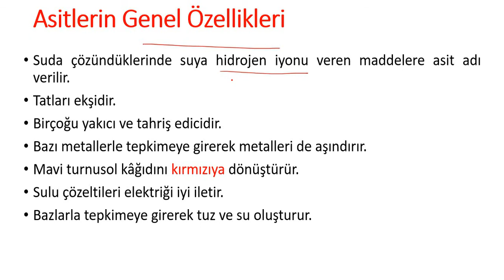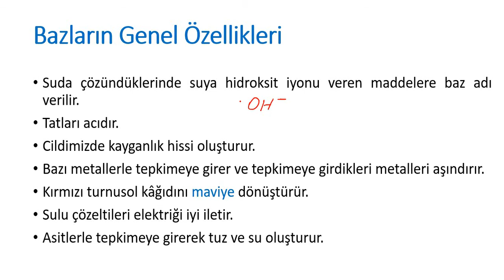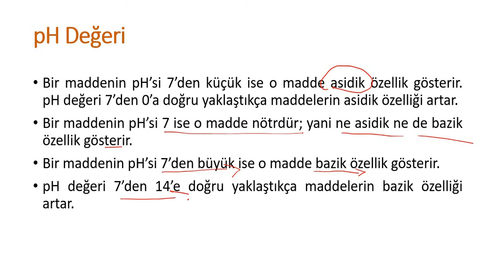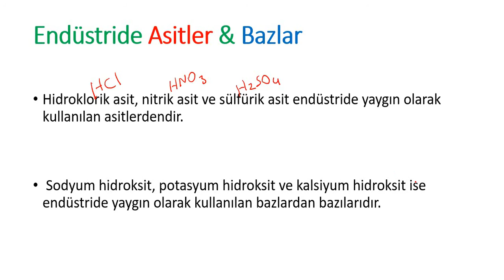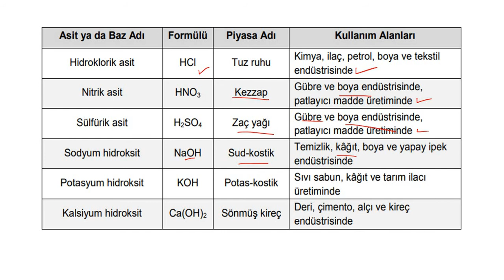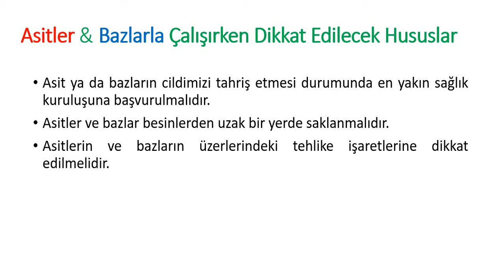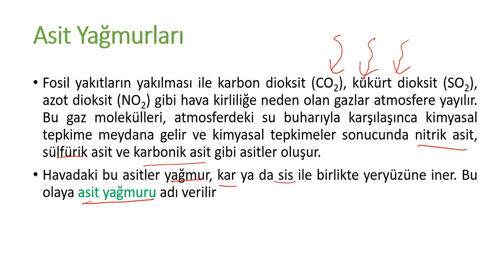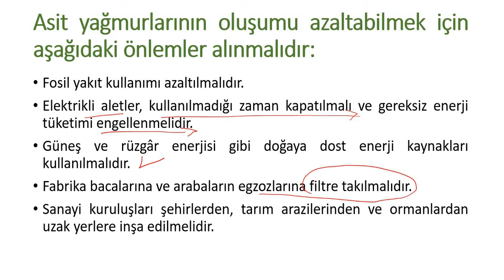asitler&bazlar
9. sınıflar için kimya telafi dersi-1